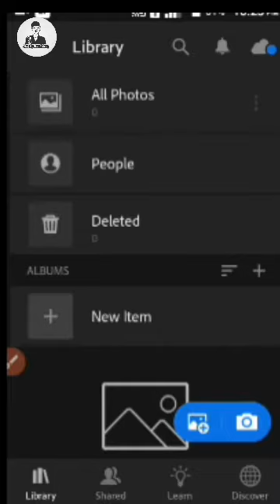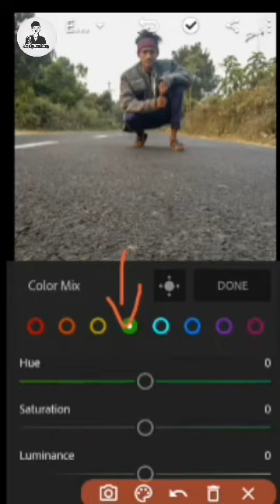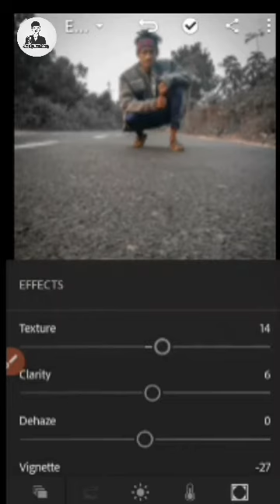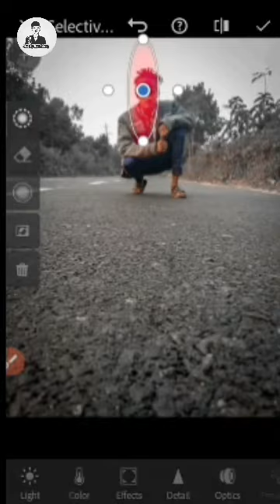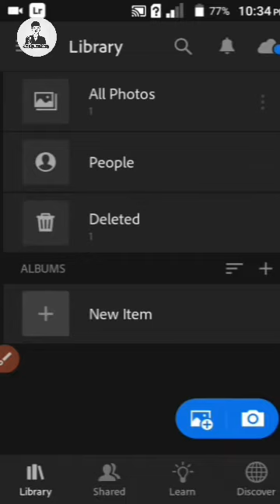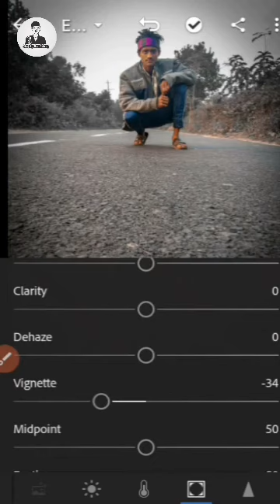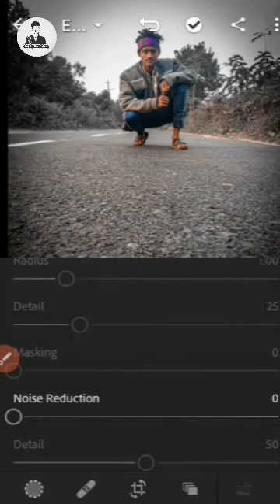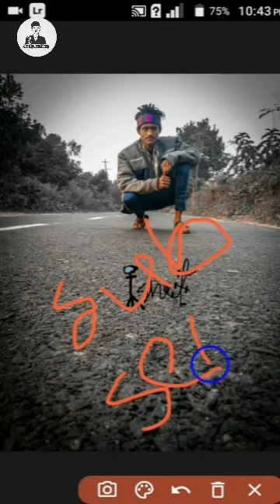How To Dark/Smooth Photo Edit In Mobile Adobe Lightroom Cc📸 Shafiul Alam Editing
Assalamu alaikum. Asha kori sokole valo asen. Onek din por abar notun vabe YouTube e aslam.
Adobe Lightroom app die amra ei video te pic edit korechi. Jader ei premium app ti lagbo koment koren.

Screen Recorder ⚫⤵️
Video Edit ⚫     Shafiul Alam
Channel Admin ⚫⤴️
Sa7 tv

Related Search:-
Adobe lightroom editing
How to edit
How to pic edit bangla
How to pic edit adobe Lightroom
Bangla tuotoral
How to make dark picture Lightroom
Mobile die Lightroom edit
Mobile die web desine
Shafiul Alam editing
My devicex
Off page seo Mobile phone
Ho to
Make dark picture
Lightroom picture edit
How to edit adobe Lightroom
How to edit smooth pic edit.
 How To Dark/Smooth Photo Edit In Mobile Adobe Lightroom Cc📸 Shafiul Alam edit

Thank You All Views,.